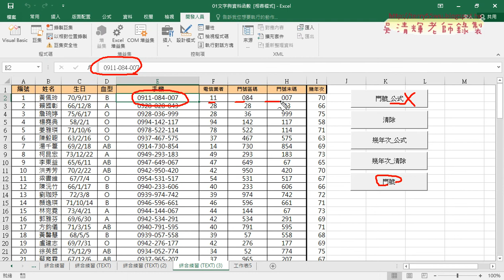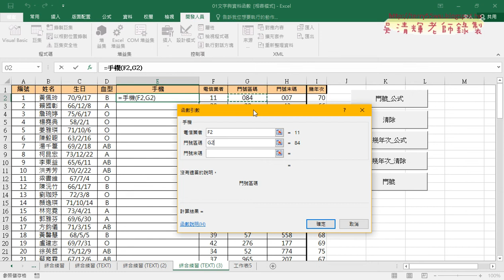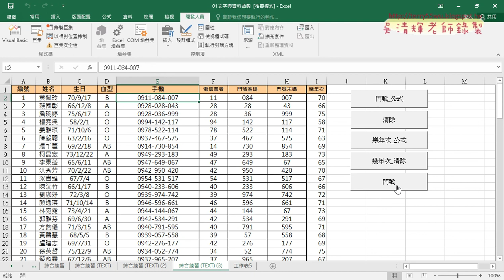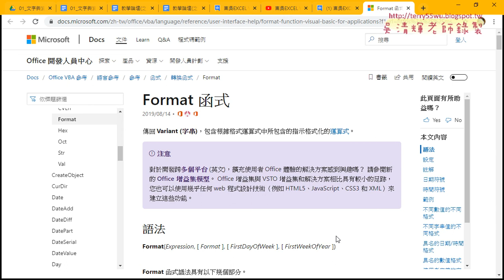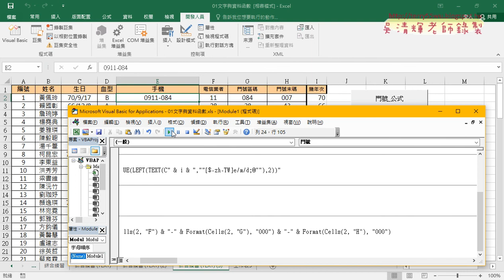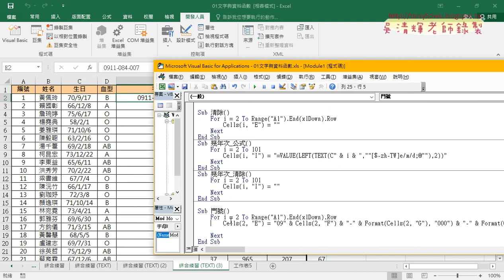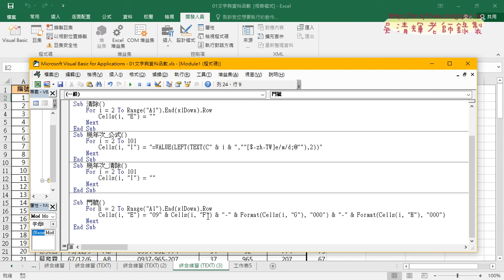07 在VBA中運算再輸出結果